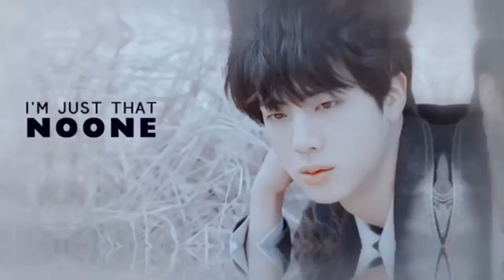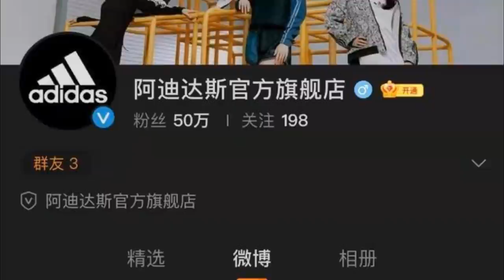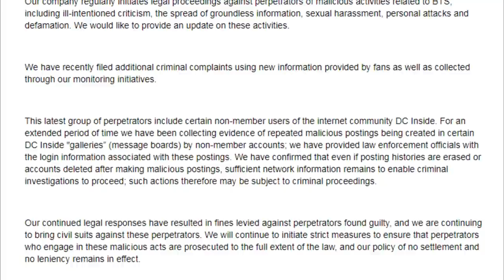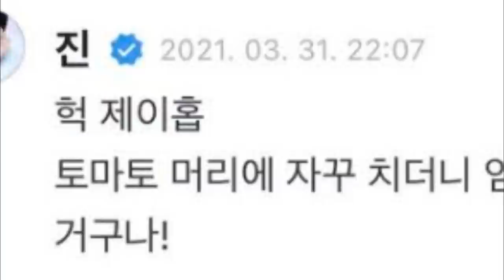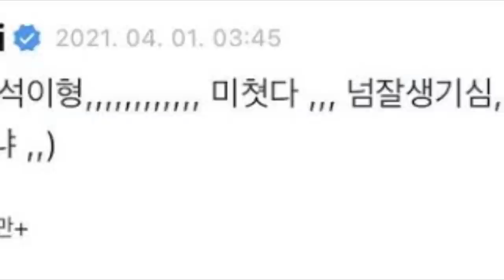FANS PROTESTAN A FAVOR DE JIMIN | QUITAN LOS ANUNCIOS PUBLICITARIOS DE LISA EN CHINA